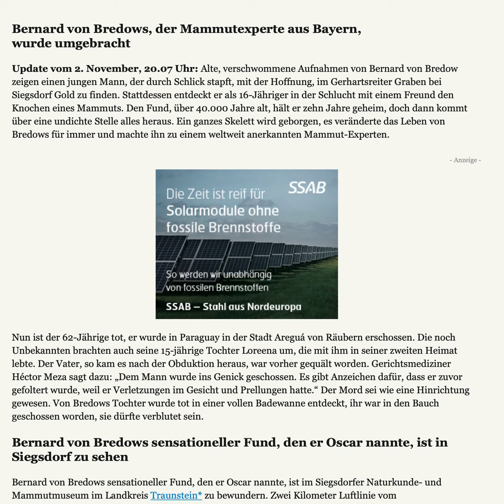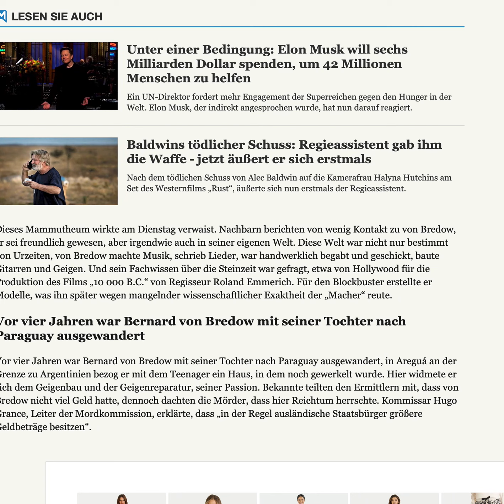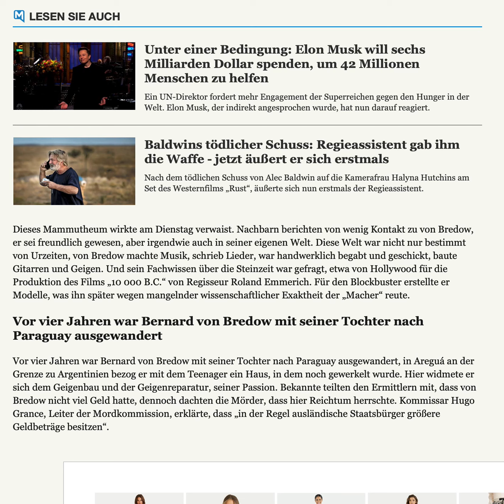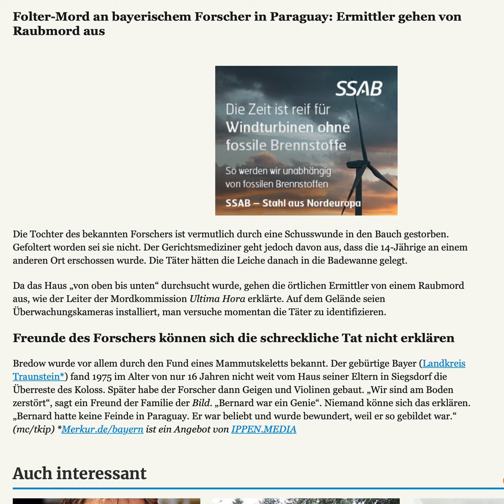Mord in Paraguay bredow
Auswandern? Quelle Folter-Mord an bayerischem Forscher und seiner Tochter in Paraguay: Abscheuliche Details zum Fall Markus ChristandlVonMarkus Christandl
    Tanja KipkeTanja Kipke

Gefoltert und hingerichtet: Ein bekannter bayerischer Forscher und seine Tochter wurden in Paraguay brutal ermordet. Die Ermittler gehen von einem Raubmord aus.

Update vom 3. November, 9.23 Uhr: Noch fehlt von den Mördern des deutschen Wissenschaftlers Bernard von Bredow und seiner Tochter jede Spur. Eine Mordkommission ermittelt in dem Fall. Ein Freund der Familie, der anonym bleiben möchte, sagte der Bild: „Die deutsche Botschaft macht Druck, aber das reicht nicht.“ Er hat selbst Angst ins Fadenkreuz der Verbrecher zu geraten. „Die Mörder müssen hart bestraft werden. Das macht Bernard und Loreena zwar nicht wieder lebendig, aber schützt vielleicht andere.“
Bernard von Bredows, der Mammutexperte aus Bayern, wurde umgebracht

Update vom 2. November, 20.07 Uhr: Alte, verschwommene Aufnahmen von Bernard von Bredow zeigen einen jungen Mann, der durch Schlick stapft, mit der Hoffnung, im Gerhartsreiter Graben bei Siegsdorf Gold zu finden. Stattdessen entdeckt er als 16-Jähriger in der Schlucht mit einem Freund den Knochen eines Mammuts. Den Fund, über 40.000 Jahre alt, hält er zehn Jahre geheim, doch dann kommt über eine undichte Stelle alles heraus. Ein ganzes Skelett wird geborgen, es veränderte das Leben von Bredows für immer und machte ihn zu einem weltweit anerkannten Mammut-Experten.

Nun ist der 62-Jährige tot, er wurde in Paraguay in der Stadt Areguá von Räubern erschossen. Die noch Unbekannten brachten auch seine 15-jährige Tochter Loreena um, die mit ihm in seiner zweiten Heimat lebte. Der Vater, so kam es nach der Obduktion heraus, war vorher gequält worden. Gerichtsmediziner Héctor Meza sagt dazu: „Dem Mann wurde ins Genick geschossen. Es gibt Anzeichen dafür, dass er zuvor gefoltert wurde, weil er Verletzungen im Gesicht und Prellungen hatte.“ Der Mord sei wie eine Hinrichtung gewesen. Von Bredows Tochter wurde tot in einer vollen Badewanne entdeckt, ihr war in den Bauch geschossen worden, sie dürfte verblutet sein.
Bernard von Bredows sensationeller Fund, den er Oscar nannte, ist in Siegsdorf zu sehen

Bernard von Bredows sensationeller Fund, den er Oscar nannte, ist im Siegsdorfer Naturkunde- und Mammutmuseum im Landkreis Traunstein* zu bewundern. Zwei Kilometer Luftlinie vom Naturkundemuseum entfernt betrieb er im „Mammutheum“ eine eigene Ausstellung. Hier wurden unter anderem 14.000 Jahre alte Skelette aus der sibirischen Tundra gezeigt, Höhlenbär und -löwe. Besucher ließen sich vom Steinzeitleben faszinieren, belegten Seminare.

Dieses Mammutheum wirkte am Dienstag verwaist. Nachbarn berichten von wenig Kontakt zu von Bredow, er sei freundlich gewesen, aber irgendwie auch in seiner eigenen Welt. Diese Welt war nicht nur bestimmt von Urzeiten, von Bredow machte Musik, schrieb Lieder, war handwerklich begabt und geschickt, baute Gitarren und Geigen. Und sein Fachwissen über die Steinzeit war gefragt, etwa von Hollywood für die Produktion des Films „10 000 B.C.“ von Regisseur Roland Emmerich. Für den Blockbuster erstellte er Modelle, was ihn später wegen mangelnder wissenschaftlicher Exaktheit der „Macher“ reute.
Vor vier Jahren war Bernard von Bredow mit seiner Tochter nach Paraguay ausgewandert

Vor vier Jahren war Bernard von Bredow mit seiner Tochter nach Paraguay ausgewandert, in Areguá an der Grenze zu Argentinien bezog er mit dem Teenager ein Haus, in dem noch gewerkelt wurde. Hier widmete er sich dem Geigenbau und der Geigenreparatur, seiner Passion. Bekannte teilten den Ermittlern mit, dass von Bredow nicht viel Geld hatte, dennoch dachten die Mörder, dass hier Reichtum herrschte. Kommissar Hugo Grance, Leiter der Mordkommission, erklärte, dass „in der Regel ausländische Staatsbürger größere Geldbeträge besitzen“.

Am Tatort wirkte es so, als hätten die Killer alles durchsucht, es herrschte völlige Unordnung. Die Ermittler gehen derzeit davon aus, dass mehr als zwei Täter infrage kommen. Offenbar hatten diese den bereits verletzten Bernard von Bredow auf der Suche nach Wertsachen durchs Haus getrieben, darauf deuten Blutflecken hin. Um die beiden Opfer trauern nahe Verwandte, die noch im Chiemgau leben.

Update vom 2. November, 14.35 Uhr: Der grausame Mord an dem bayerischen Archäologen Bernard von Bredow und seiner Tochter in ihrer Wahlheimat Paraguay beschäftigt auch die deutschen Behörden. Das Auswärtige Amt in Berlin bestätigte am Dienstag (2. November) den Tod der zwei Deutschen. Der Vorfall habe sich bereits am 22. Oktober ereignet, die örtliche Botschaft habe den Fall konsularisch betreut.
Erstmeldung vom 2. November, 9.55 Uhr: